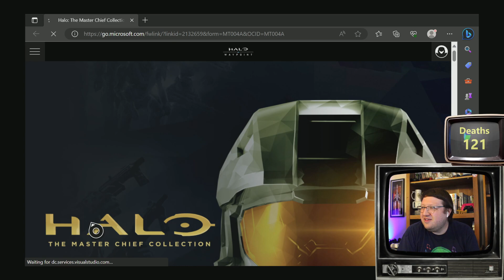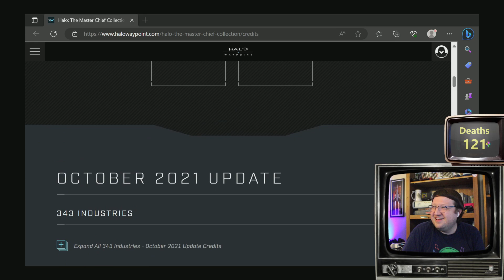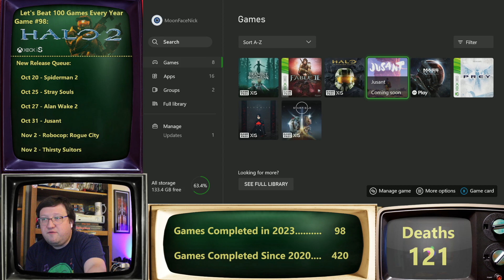First Playthrough - Halo 2: Anniversary Full Game | Mission 13: The Great Journey (Full Ending)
This is my very 1st playthrough of Halo 2! I'm on a mission to beat 100 video games every year since 2020, and I usually either play the newest releases or go back and pick up franchises I've missed out on over the years. What game would you like to see?